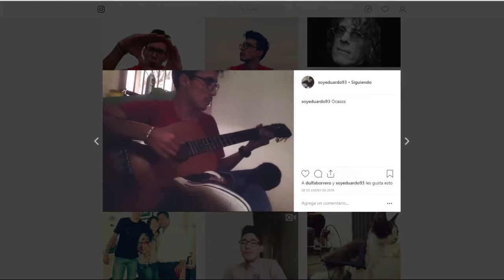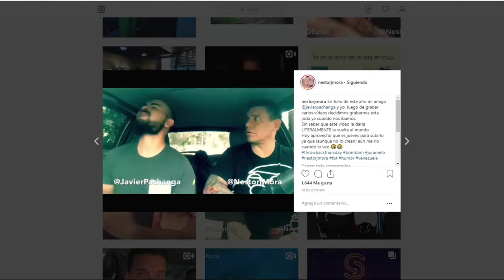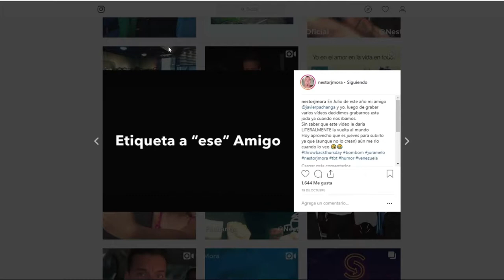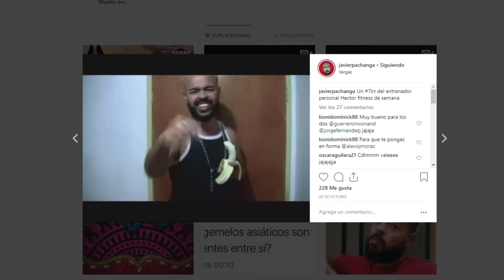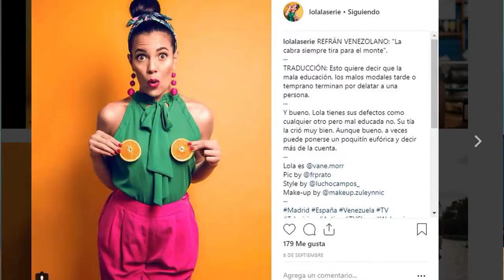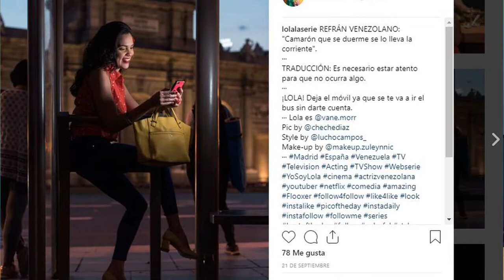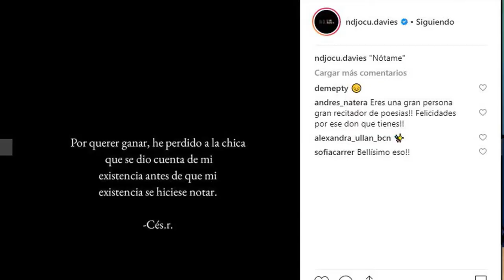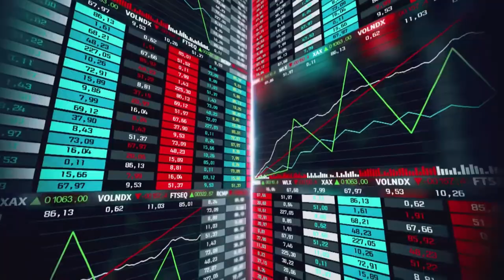HiTechnology | Parte 02| Primeros Talentos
Este programa de ha grabado y editado completamente desde los espacios de HiStudio Social Network en Rabensbug Alemania.
Editado y dirigido por la cabeza del equipo... Cheo Martinez / @cheomartinezoficial

👍 Este programa tiene como finalidad ayudar a las personas que están desarrollando un talento y no consigue apoyo, a todos ellos le damos la bienvenida a HiStudio, así que si quieres que hablemos y promocionemos tu talento, solo debe escribir a y con mucho gusto miraremos y comentaremos tu excelente trabajo.

Les dejamos acá sus instagram para que les sigas y apoyes sus trabajos:
✅ Nestor Mora            Instagram:  @nestorjmora
✅ Javier Pachanga     Instagram: @javierpachanga
✅ Fufo Benitez            Instagram: @fufobenitez
✅ Eduardo Jimenez   Instagram: @soyeduardo93
✅ César Brandon        Instagram:  @ndjocu.davies
✅ Norkys Batista         Instagram: @norkys_batista

Quieres estar informado del día a día de los aspectos Tecnológicos y de la industria del cine y el entretenimiento?

➡ Eduardo Ruiz a la Cabeza @venaventours
➡ Victoria Roche
➡ Erika Gallardo

𝗘𝗾𝘂𝗶𝗽𝗼 𝗱𝗲 𝗥𝗲𝗱𝗲𝘀 𝗱𝗲 𝗛𝗶𝗦𝘁𝘂𝗱𝗶𝗼
➡ Luis Mujica
➡ Gabriela
➡ Andres

♦ Erika Chacin @rosachacin
♦ Alexander Noguera
♦ Rosana Portillo
♦ y el pana Oscar